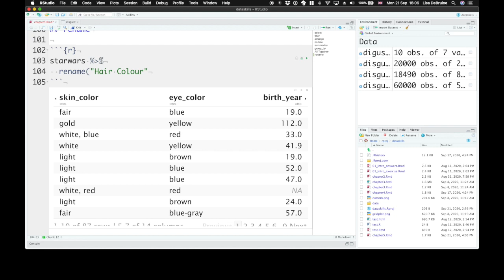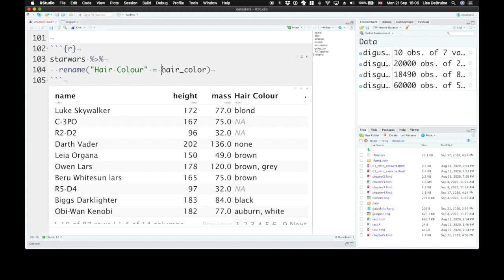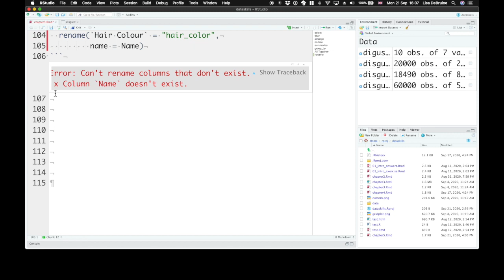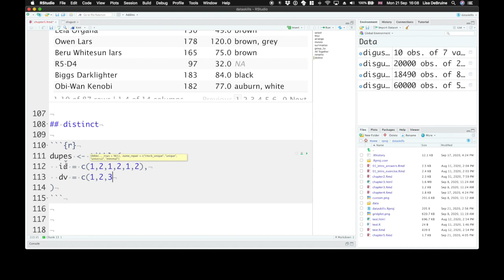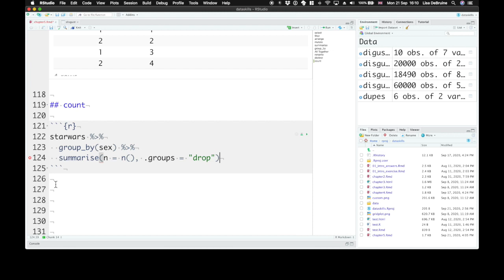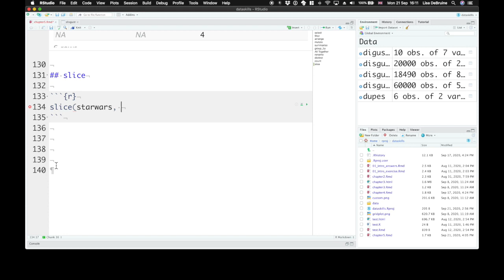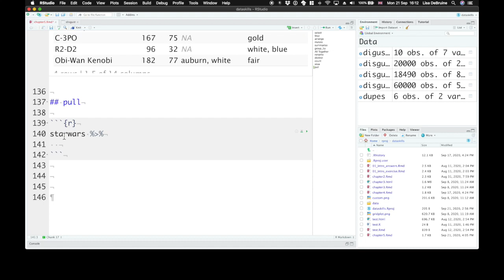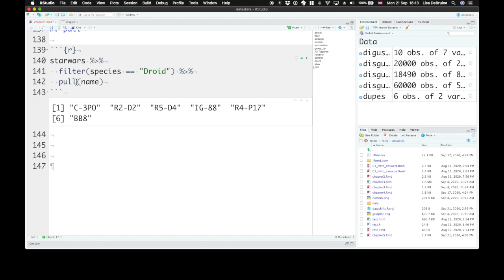One-Table Verbs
Functions in dplyr that operate on one table at a time (rename, distinct, count, slice, pull)